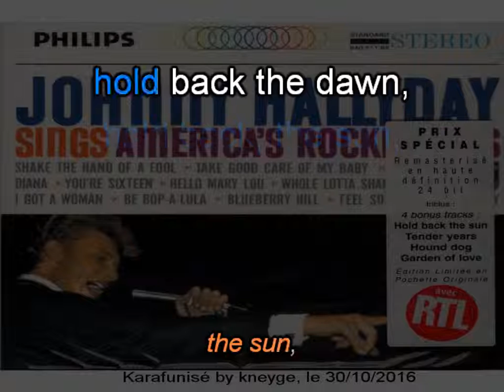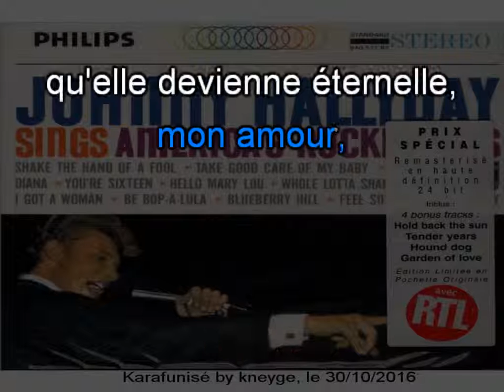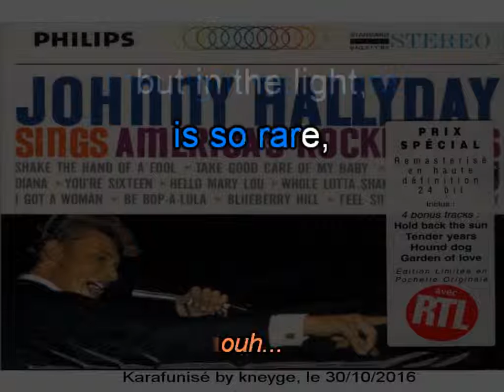Johnny Hallyday_Hold back the sun (Retiens la nuit)(GV)(1962)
Karaoké avec guide vocal, réalisé à partir du disque, l'instrumental n'existant pas. Le son n'est pas top, car j'ai volontairement réduit la voix, faute de mieux...